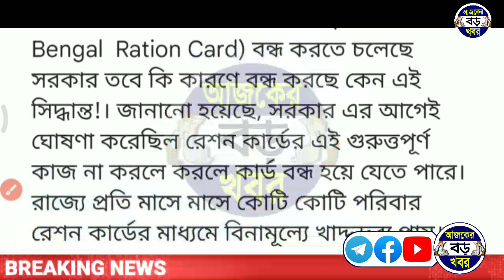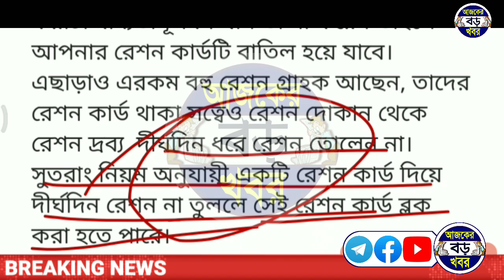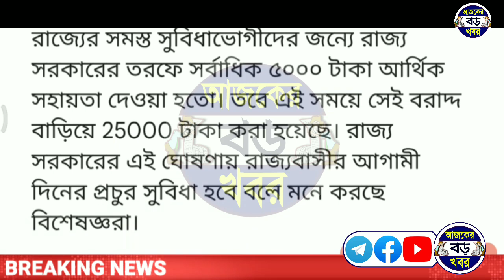15 জুন থেকে রেশন কার্ডে, বড় উপহার মমতার সবাই ২৫০০০ টাকা | কাগজপত্র জমা করুন Free Ration News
15 জুন থেকে রেশন কার্ডে, বড় উপহার মমতার সবাই ২৫০০০ টাকা | কাগজপত্র জমা করুন Free Ration News

swasthya sathi prokolpo form fill up 2023. swasthya sathi form fill up bangla.
Duare sarkar camp swasthya sathi prakalpa.
swasthya sathi prakalpa 2022.
June month free ration list.
June 2023 free ration.
west bengal free ration June 2023.
lakhir vandar sms, digital ration card aay sphh phh rksy category.
wb digital ration card জুন মাসে ফ্রি রেশন।
রেশন কার্ডে কি কি মাল পাওয়া যাবে জুন মাসে।
2023 may month free ration aay sphh phh rksy1 rksy2 card.

💞💞💞ধন্যবাদ সবাইকে 💞💞💞